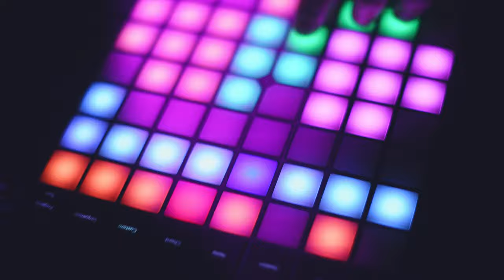Lunapark - Memento (Red Room Session)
Lunapark - Memento
Red Room Session

Matija Turkalj
Mix i master:
Ivan Manjkas

Vokal - Marin Jurić-Čivro
Gitara - Zrinko Jurić-Čivro
Bass synth - Ivan Manjkas
Bubnjevi - Mario Petrinjak
Synth i gitara - Antonio Ivan Šangulin

Tekst: Zrinko Jurić-Čivro, Antonio Ivan Šangulin
Glazba: Antonio Ivan Šangulin
Aranžman: Lunapark